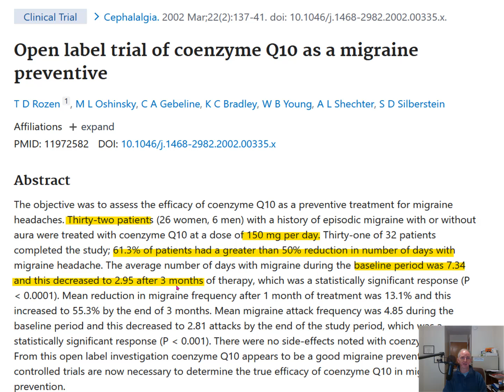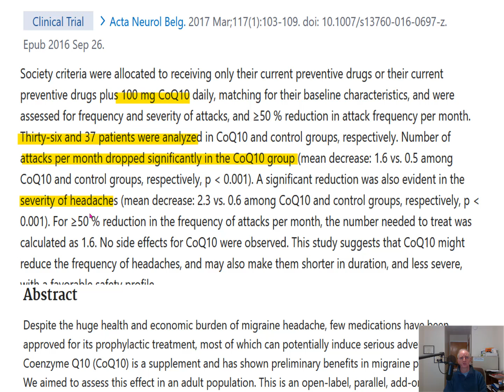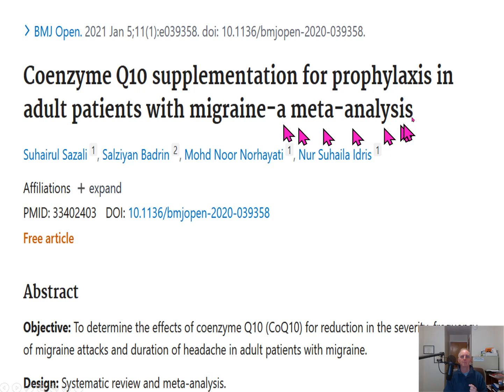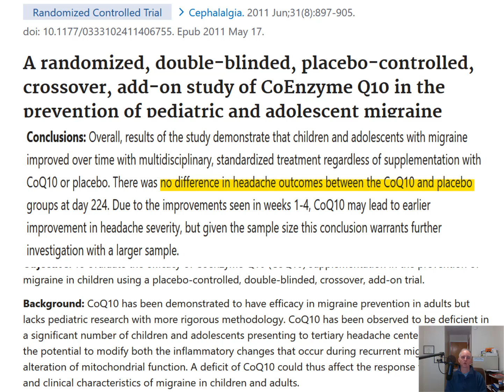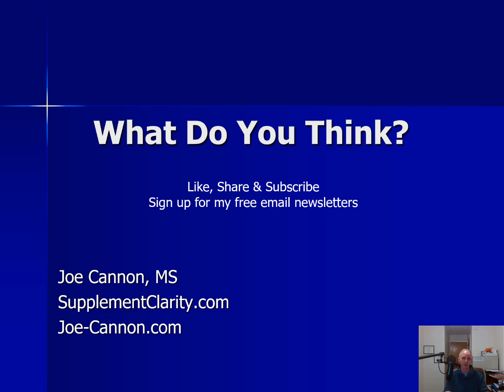Can CoQ10 Prevent Migraine Headaches?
Can CoQ10 (coenzyme Q10) supplements prevent migraine headaches and reduce migraine headache symptoms? Results from the clinical studies. See the amount of CoQ10 used and the results. See the proof. You decide.

➡ Stuff I like:
*⬇* Things used to make this video:
1 Lot’s of work
2 This video editing software
3 This Microphone